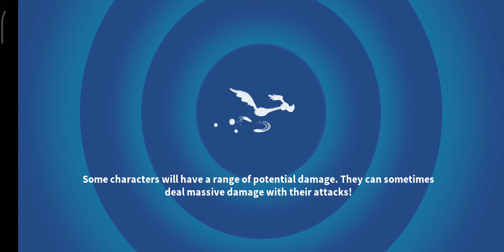DUCK SEASON: 2 CAMPAIGN - ACT 1 - BATTLE 5 (⭐⭐⭐) [LOONEY TUNES WORLD OF MAYHEM]